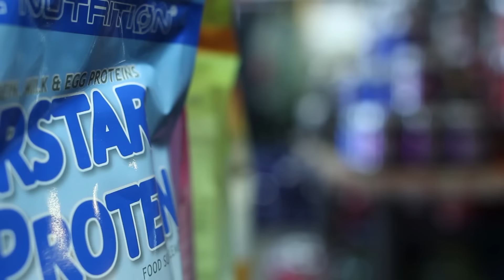Supplements Muskelaufbau #3: Proteine - Eiweißpulver | Proteinshakes sinnvoll? | gotti-fitness.de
Mehr Fitness, mehr Körper, mehr Gotti!
Ab 500 Abos geht es richtig los!!!

(Bestellt über diesen Link und es werden 15% an unser Life All Stars Projekt gespendet)